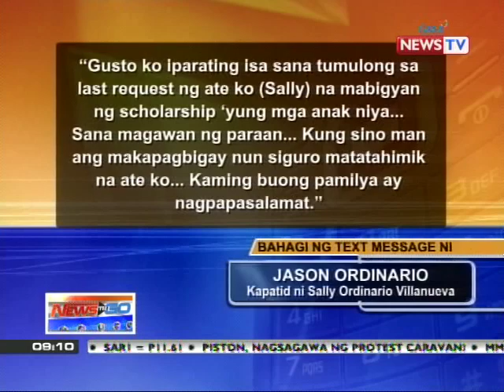News to Go - Sally Ordinario-Villanueva's last letter to her family 3/31/11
After Filipinos Sally Ordinario-Villanueva, Ramon Credo, and Elizabeth Batain were executed yesterday in China for the crime of drug trafficking, their families return to the Philippines to begin recovering from the tragedy.